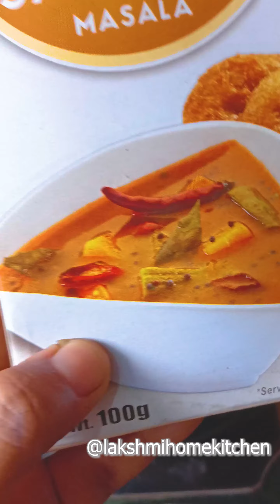घर पे सबकी डिमांड पे आज मैंने सोयाबीन की सब्ज़ी बनाई। सोयाबीन कढ़ाई मसाला बिना कढ़ाई मसाला के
ingredients:-

1.5 cup soyabean
2 pyaz
2 tomatoes
2 green chillies
4-5 garlic
ginger
refined oil
bayleaf
capsicum
turmeric powder
3 tbsp kadhai masala ke
1 tsp zeera powder
salt
kasoori methi

I make easy recipes and cooking tutorials on my channel. I mostly post Indian Recipes but at times I make World Cuisine as well. I mainly focus on simple recipes which can be cooked with the ingredients available at home. This channel will introduce you to wonderful authentic food with amazing tips and tricks.